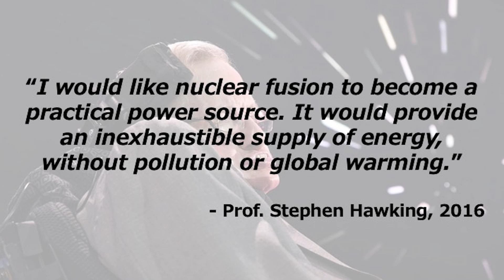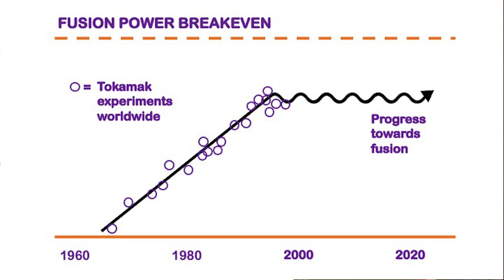Fusion Energy: Getting Closer? | Richard Pearson | TEDxWoodLane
Richard Pearson explains what fusion energy is and its progress over the years and type of innovation and investments being done to progress this technology. This talk was part of TEDxWoodLane, held October 17, 2022, at White City House - Soho House, London. For more information about the event, please This talk was given at a TEDx event using the TED conference format but independently organized by a local community. Dr Richard Pearson is the co-founder of Kyoto Fusioneering Ltd, a Japanese fusion energy start-up launched in 2019. Richard serves as the company’s Chief Innovator, where his primary focus is on commercialisation and taking the company's technology to market. Despite being 31 years old, his research and current entrepreneurial exploits have provided him with expertise in fusion energy systems and innovation. His ideas and understanding of fusion commercialization, strategy and policy have seen him gain international recognition. He has spoken at several high-profile international events, and was recently appointed as the Guest Editor of the Journal of Fusion Energy. Richard has a background in mechanical and nuclear engineering, and holds a PhD in Fusion Engineering and Innovation from The Open University (UK). He is also a senior research associate (visiting) at both Kyoto University, Japan, and the University of Bristol, UK. This talk was given at a TEDx event using the TED conference format but independently organized by a local community.